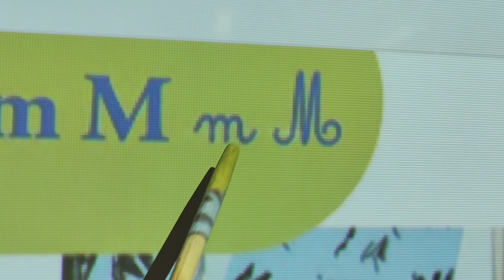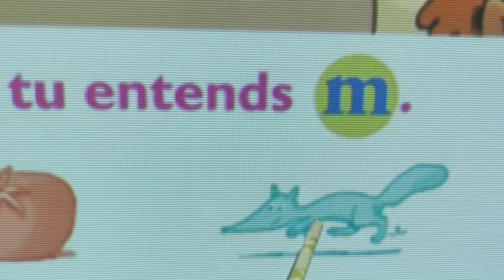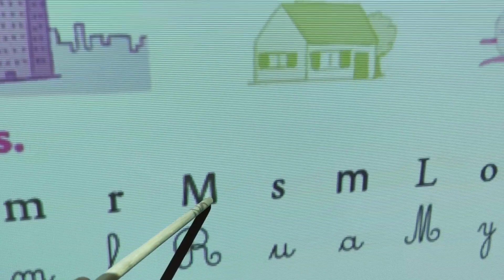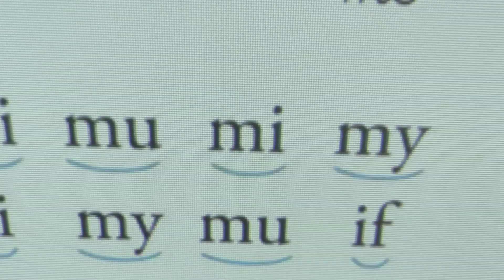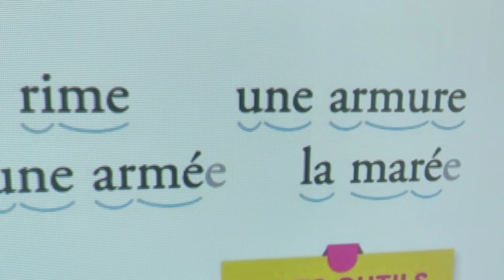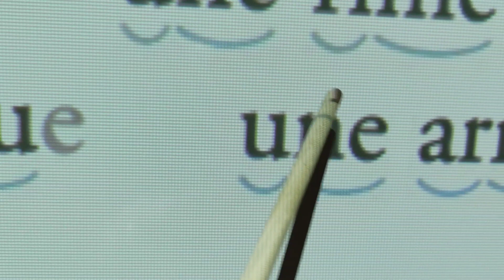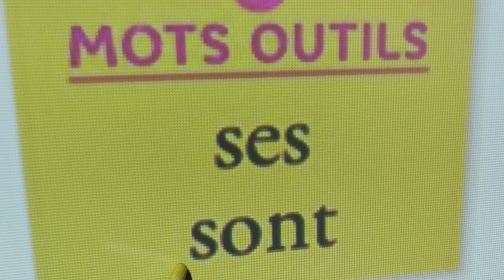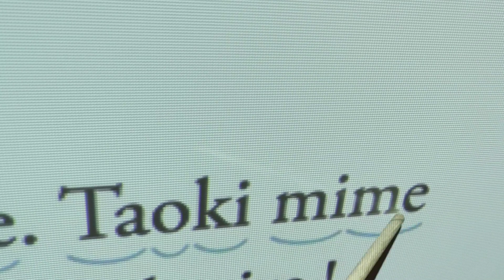"Au musée"---Taoki pages 28+29---son:"M"